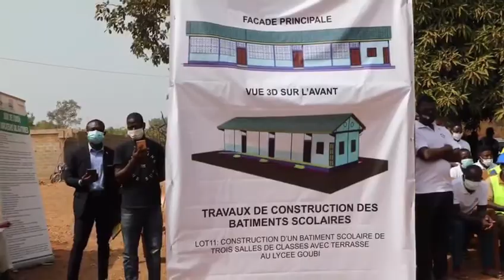Lancement de la construction de 30 000 salles de classe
Il est prévu la construction de 30.000 salles de classes. Ce lundi 20 décembre 2021, le Ministre des Enseignements Primaire, Secondaire, Technique et de l’Artisanat, Prof Komla Dodzi KOKOROKO a procédé au lancement officiel de ce vaste projet. Le coup d'envoi national a été donné au Lycée de Goubi dans la Préfecture de Tchamba. Pour l'occasion plus de 500 invités ont fait le déplacement de cette bourgade située à 85 km du centre ville de Sokodé. Des autorités politico-administratives, du personnel enseignant et des élèves.